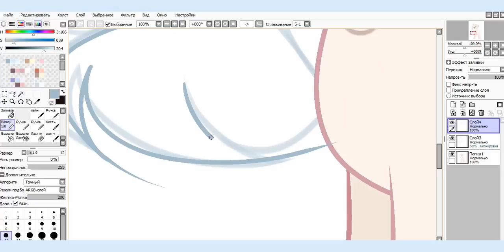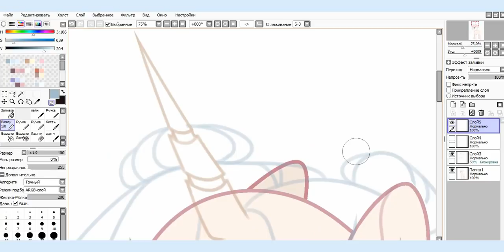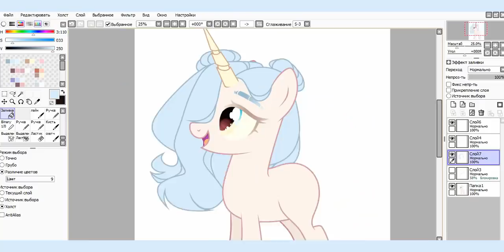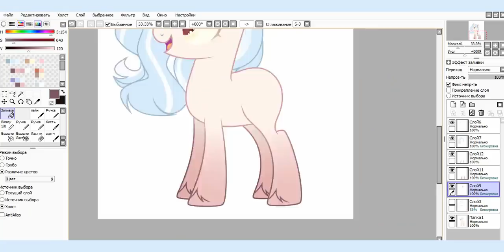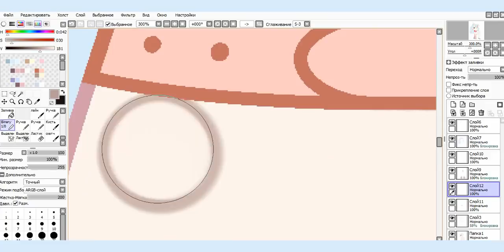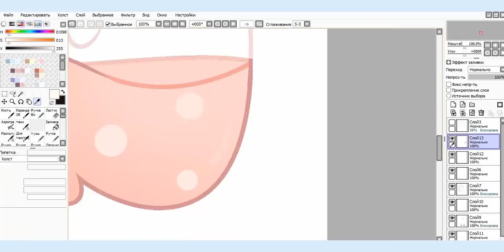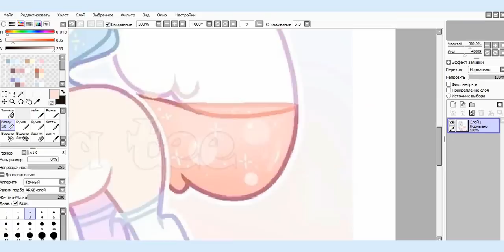°•★ MLP:(Speedpaint) Liza Benson ★•°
Whethan, Bearson feat. Soak - Win You Over